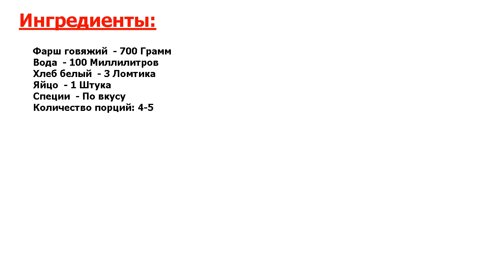★ЕЛА СЕМЬЯ НИКОЛАЯ II:★ ДОМАШНИЕ КОТЛЕТЫ ИЗ ГОВЯДИНЫ ★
★Необычный вкус● Так уж повелось, что любовь к котлетам у нашего человека в крови! Столько уже рецептов существует, и не сосчитать! Вот и поделюсь своим классическим рецептом домашних котлет из говядины● Сытно и сочно